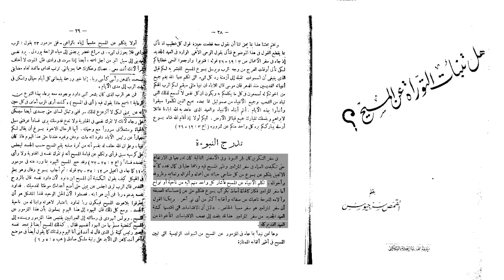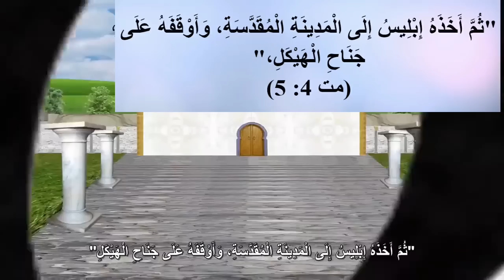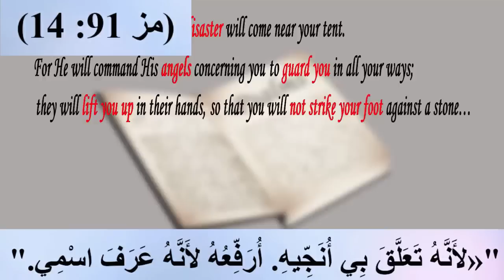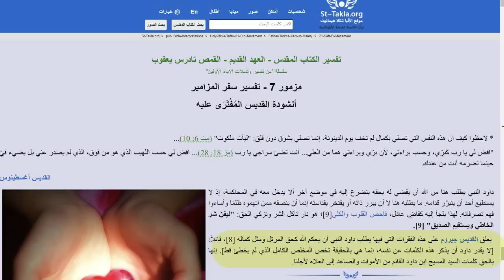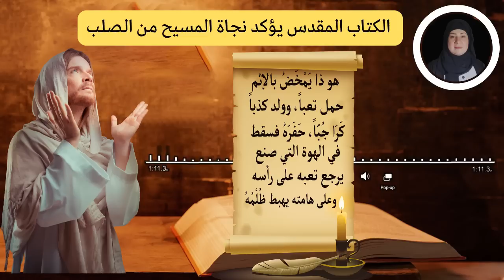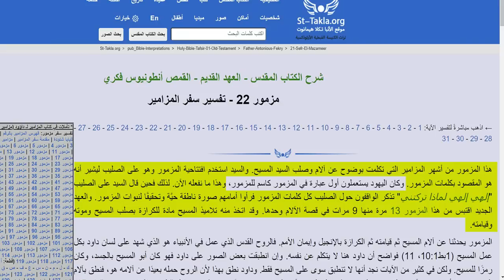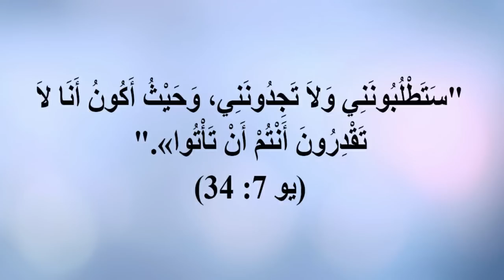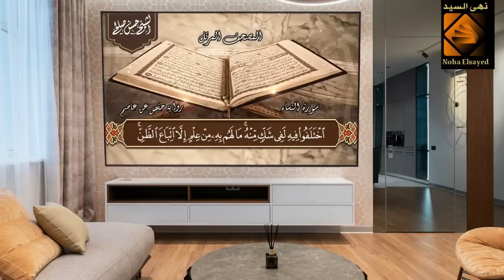بالأدلة والبراهين: الكتاب المقدس يؤكد نجاة المسيح من الصلب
من المعلوم أننا كمسلمين نؤمن بأن الله سبحانه وتعالى نجَّا المسيح عليه السلام من الصلب وأنقذه من اليهود ورفعه إلى السماء حياً، والنصارى يؤمنون بأنه صُلبَ ومات، وبيعتبروا موضوع الصلب ده مهم جدا  وعلشان كده بيؤمنوا ان المسيح اتصلب وبيستدلوا على الاعتقاد ده بالكتاب المقدس لكن الحقيقة أن كتابهم المقدس اللي بيؤمنوا بيه هو نفسه اللي بيصرِّح بأن المسيح نجا من الصلب، وتعالوا نفتش الكتب ونسمع لقول المسيح عليه السلام في انجيل لوقا 24: 44: أَنَّهُ لاَ بُدَّ أَنْ يَتِمَّ جَمِيعُ مَا هُوَ مَكْتُوبٌ عَنِّي فِي نَامُوسِ مُوسَى وَالأَنْبِيَاءِ وَالْمَزَامِيرِ.
إبطال دعوى صلب المسيح من الإنجيل
الدليل والبرهان على نجاة المسيح من الصلب
نجاةُ المسيح من الصلب من الإنجيل
رابط الباي بال الخاص بالقناة